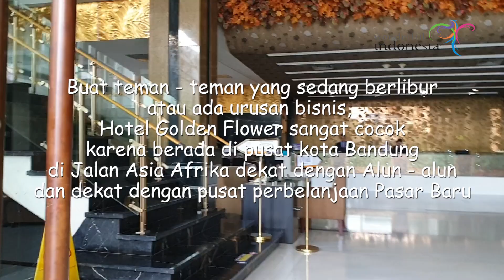Hotel Golden Flower, dekat alun - alun bandung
cukup berjalan kaki ke alun - alun bandung

Follow @insan_tarbawi_official
Follow @insan_tarbawi_official
Follow @insan_tarbawi_official

Follow @hawara_fashion
Follow @hawara_fashion
Follow @hawara_fashion

Follow @hawara_emasmini
Follow @hawara_emasmini
Follow @hawara_emasmini

Follow @hawara_nu_amoorea
Follow @hawara_nu_amoorea
Follow @hawara_nu_amoorea

Follow @hawara_ecoracing
Follow @hawara_ecoracing
Follow @hawara_ecoracing

Follow @hawara_abdi_essenzo
Follow @hawara_abdi_essenzo
Follow @hawara_abdi_essenzo

Follow @ariefsetiadi72
Follow @ariefsetiadi72
Follow @ariefsetiadi72

Youtube “Keluarga Hawara”
Youtube “Keluarga Hawara”
Youtube “Keluarga Hawara”

Tokopedia : Warung Rafie
Tokopedia : Warung Rafie
Tokopedia : Warung Rafie

Tokopedia : Toko Hawara
Tokopedia : Toko Hawara
Tokopedia : Toko Hawara

Shopee : hawara_fashion
Shopee : hawara_fashion
Shopee : hawara_fashion